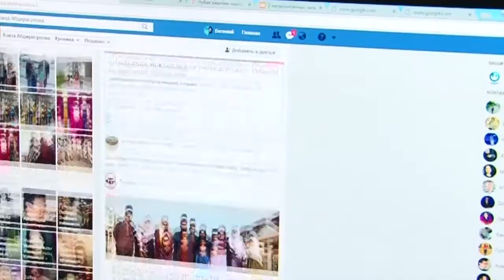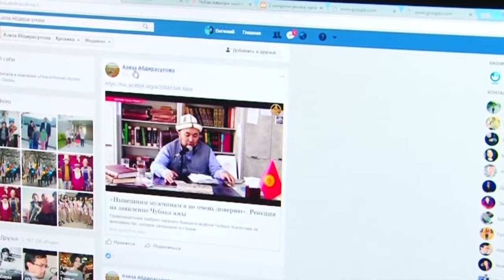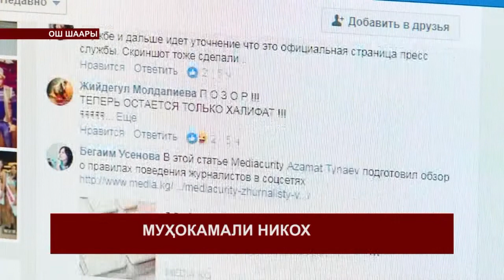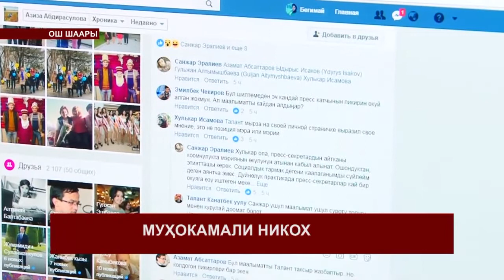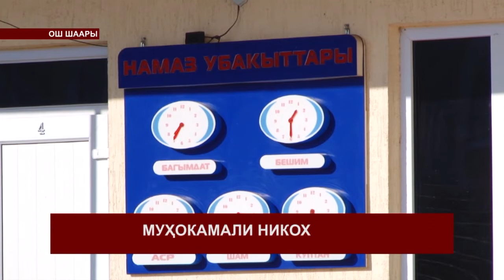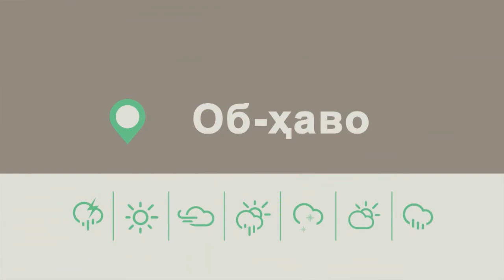КУНДУЗГУ КАБАРЛАР / УЗБ / 14-00 30.11.17